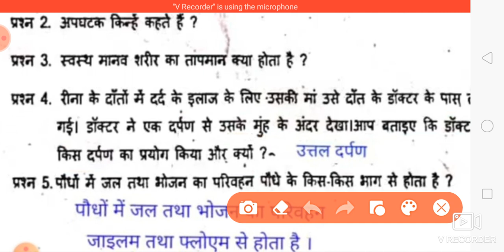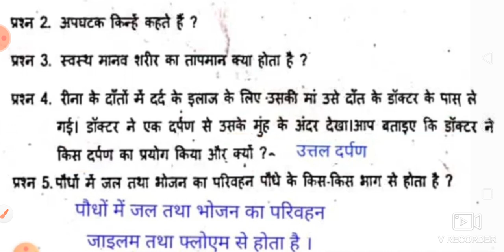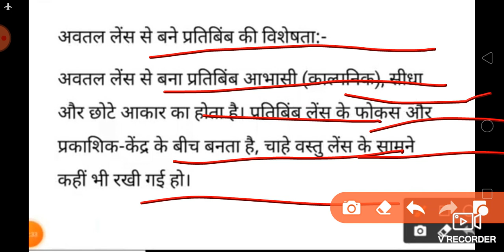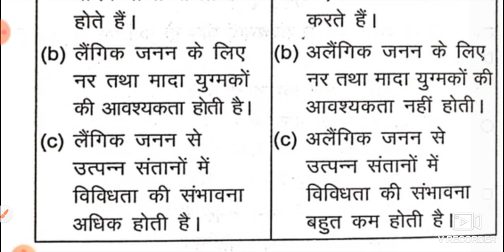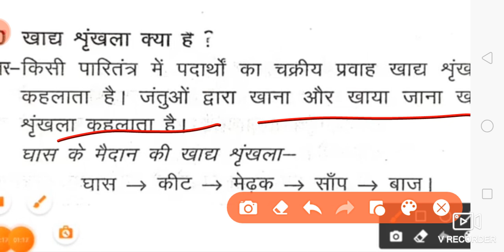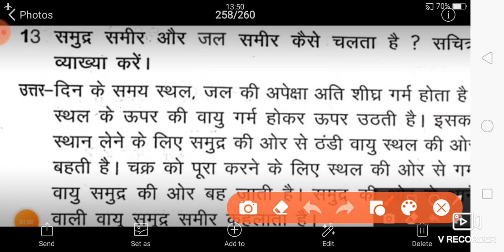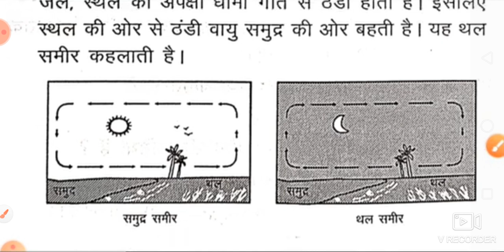jcert 7th science exam original paper 2022 l jac Class 7 science question paper 2022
jharkhand board class 7th math set-1 term 2nd 6 June 2022
jharkhand board class 7th math set-2 term 2nd 6 June 2022
jharkhand board class 7th math set-3 term 2nd 6 June 2022
jharkhand board class 7th math set-4 term 2nd 6 June 2022
jharkhand board class 7th math set-5 term 2nd 6 June 2022
jharkhand board class 7th math set-6 term 2nd 6 June 2022
jharkhand board class 7th math set-7 term 2nd 6 June 2022
jharkhand board class 7th math set-8 term 2nd 6 June 2022
jharkhand board class 7th math set-9 term 2nd 6 June 2022
jharkhand board class 7th math set-10 term 2nd 6 June 2022
jharkhand board class 7th math set-A term 2nd 6 June 2022
jharkhand board class 7th math set-b term 2nd 6 June 2022
jharkhand board class 7th math set-c term 2nd 6 June 2022
jharkhand board class 7th math set-d term 2nd 6 June 2022
jharkhand board class 7th math set-e term 2nd 6 June 2022
jharkhand board class 7th math set-f term 2nd 6 June 2022
jharkhand board class 7th math set-g term 2nd 6 June 2022
jharkhand board class 7th math set-h term 2nd 6 June 2022
jharkhand board class 7th math set-i term 2nd 6 June 2022
jharkhand board class 7th math set-j term 2nd 6 June 2022
class 7th jharkhand board science paper  term 2nd 8 June 2022
class 7th jharkhand board science answer key term 2nd 8 June 2022
jharkhand board class 7th science answer keyterm 2nd 8 June 2022
jharkhand board class 7th science answer term 2nd 8 June 2022
jharkhand board class 7th vigyan answer key term 2nd 8 June 2022
jharkhand board class 7th science term 2nd 8 June 2022
jharkhand board class 7th science paper term 2nd 8 June 2022
jharkhand board class 7th vigyan paper term 2
jharkhand board class 7th science set-1 term 2nd 8 June 2022
jharkhand board class 7th science set-2 term 2nd 8 June 2022
jharkhand board class 7th science set-3 term 2nd 8 June 2022
jharkhand board class 7th science set-4 term 2nd 8 June 2022
bihar board class 7th science set-5 term 2nd 8 June 2022
jharkhand board class 7th science set-6 term 2nd 8 June 2022
jharkhand board class 7th science set-7 term 2nd 8 June 2022
jharkhand board class 7th science set-8 term 2nd 8 June 2022
jharkhand board class 7th science set-9 term 2nd 8 June 2022
jharkhand board class 7th science set-10 term 2nd 8 June 2022
jharkhand board class 7th Sanskrit Set-A answer  key  term 2nd 11 June 2022
jharkhand board class 7th Sanskrit set-b answer key  term 2nd 11 June 2022
jharkhand board class 7th Sanskrit set-c answer key  term 2nd 11 June 2022
jharkhand board class 7th sanskrit set-d answer key  term 2nd 11 June 2022
jharkhand board class 7th Sanskrit set-eanswer key  term 2nd 11 June 2022
jharkhand board class 7th Sanskrit set-f answer key  term 2nd 11 June 2022
jharkhand board class 7th Sanskrit set-g answer key  term 2nd 11 June 2022
jharkhand board class 7th sanskrit set-h answer key  term 2nd 11 June 2022
jharkhand board class 7th term 2nd 11 June 2022
jharkhand board class 7th science Set-1 answer  key  term 2nd 8 June 2022
jharkhand board class 7th science set-2answer key  term 2nd 8 June 2022
jharkhand board class 7th science set-3answer key  term 2nd 8 June 2022
jharkhand board class 7th science set-4answer key  term 2nd 8 June 2022
jharkhand board class 7th science set-5answer key  term 2nd 8 June 2022
jharkhand board class 7th science set-6answer key term 2nd 8 June 2022
jharkhand board class 7th science set-7answer key term 2nd 8 June 2022
jharkhand board class 7th science set-8answer key term 2nd 8 June 2022
jharkhand board class 7th science set-9answer key term 2nd 8 June 2022
jharkhand board class 7th science set-10answer key term 2nd 8 June 2022
jharkhand board class 7th Hindi Set-1 answer  key  term 2nd 13 June 2022
jharkhand board class 7th Hindi set-2answer key  term 2nd 13 June 2022
jharkhand board class 7th Hindi set-3answer key  term 2nd 13 June 2022
jharkhand board class 7th Hindi set-4answer key  term 2nd 13 June 2022
jharkhand board class 7th Hindi set-5answer key  term 2nd 13 June 2022
jharkhand board class 7th Hindi set-6answer key term 2nd 13 June 2022
jharkhand board class 7th Hindi set-7answer key term 2nd 13 June 2022
jharkhand board class 7th Hindi set-8answer key term 2nd 13 June 2022
jharkhand board class 7th Hindi set-9answer key term 2nd 13 June 2022
jharkhand board class 7th Hindi set-10answer key term 2nd 13 June 2022
पवन सर नेऊरा